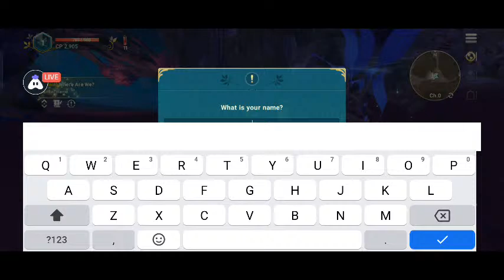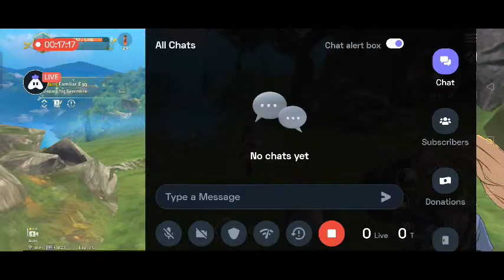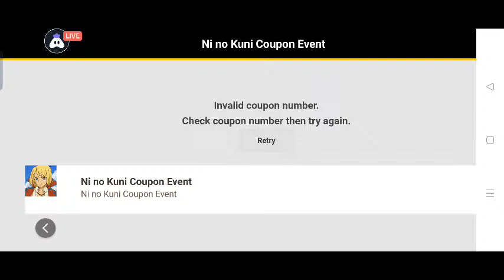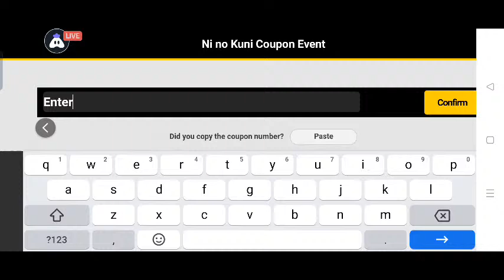Ni no Kuni : 😍 Excited stream | Playing Solo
Hey folks! Watch me play Ni no Kuni!

Today I am streaming ninokuni. Other popular games:
PUBG Mobile
Garena Free Fire
Among Us
Call of Duty Mobile
Fall Guys
Fortnite
Roblox
Minecraft